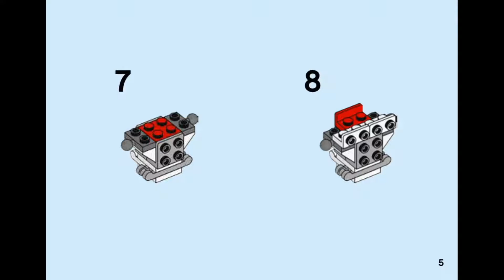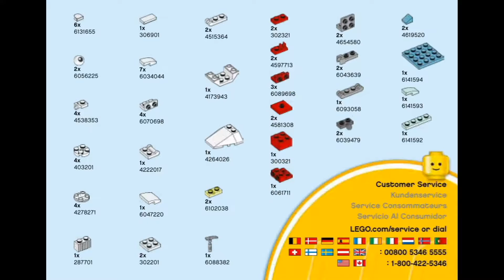LEGO Mixels 41571 Tuth - instruction timelapse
LEGO Mixels 41571 Tuth